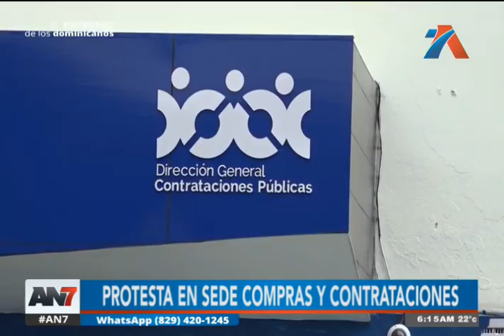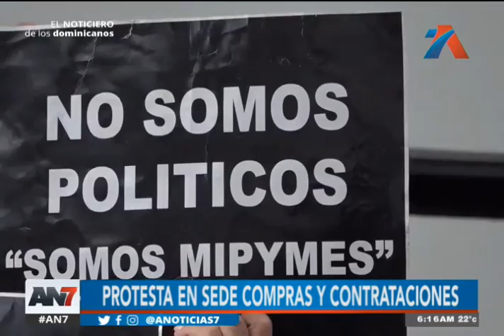Protesta en sede de compras y contrataciones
Durante su manifestación argumentaron que no son políticos, sino que trabajadores